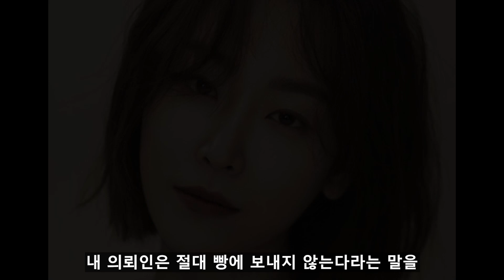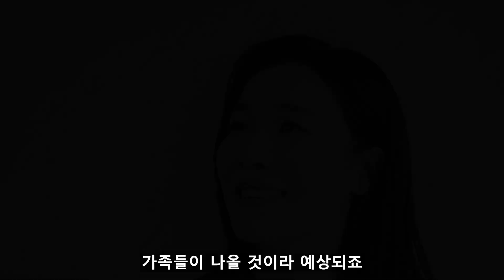[왜 오수재인가] (1회 & 2회 예고) 오수재를 흑화시킨 충격적인 인물의 정체!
왜 오수재인가 오수재를 흑화시킨 충격적인 인물의 정체!